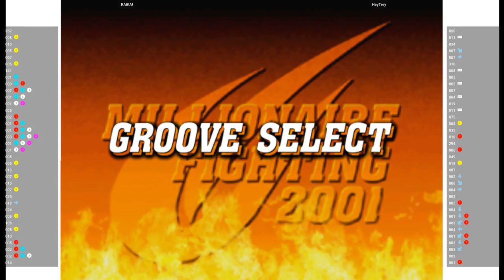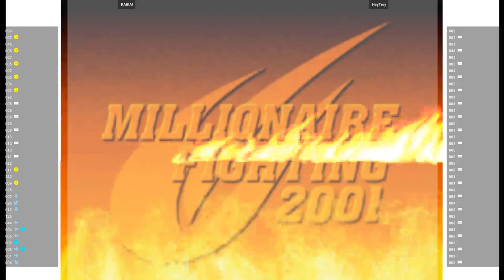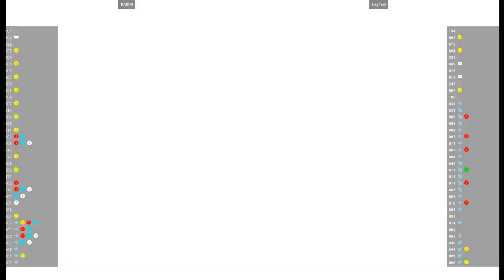CVS2 🕹 RAIKA! VS HeyTrey